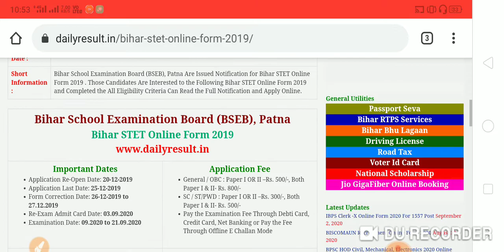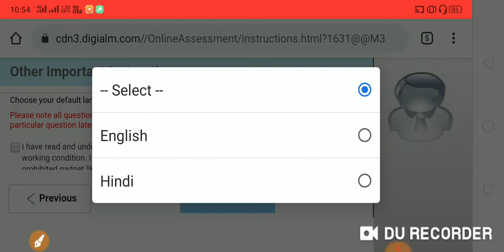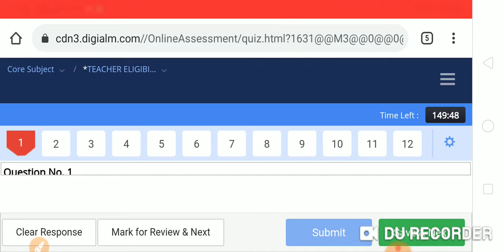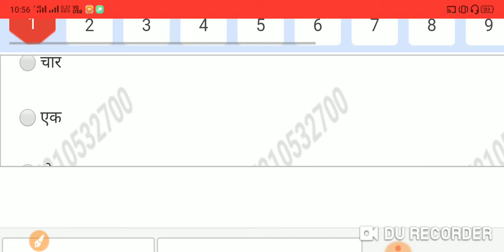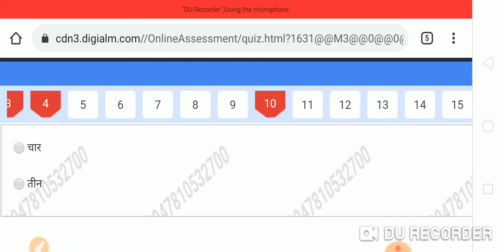Bihar STET Re-exam 2019 Mock test kaise de,Bihar STET Mock test 2020,Bihar STET online Mock test